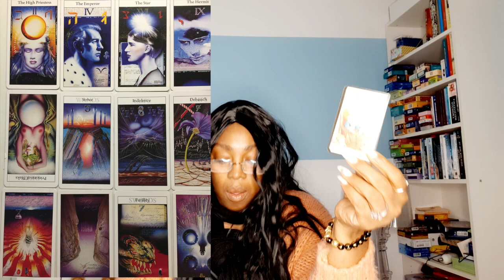♐️SAGITTARIUS MAY 2021 TAROT READING 💝 Opportunities! 💫 Unexpected support💖MONTHLY TAROT PSYCHIC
♐️SAGITTARIUS MAY 2021 TAROT READING 💝 Opportunities! 💫 Unexpected support💖MONTHLY TAROT PSYCHIC HOROSCOPE READING 🙏

Kathye